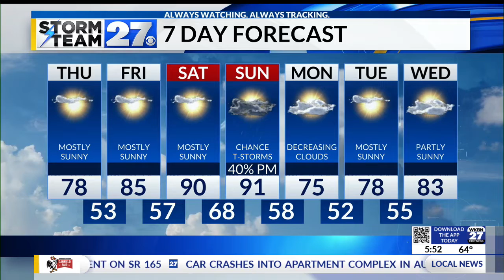A more comfortable day